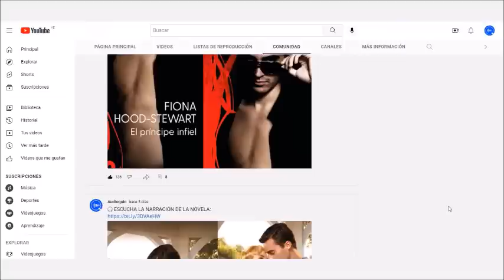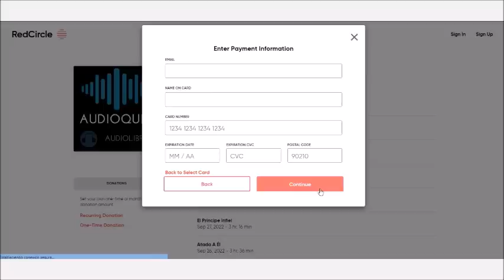Mi Hijo Secreto ✅ Audiolibro